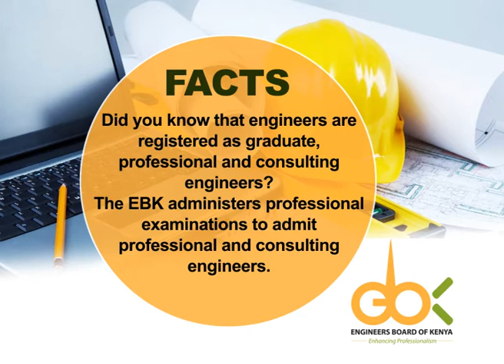EBK Facts - Categories of registered engineers in Kenya